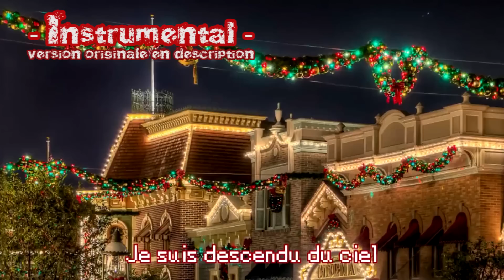♫♪ Jack Frost Vs Elsa - Epic Pixel Battle 06 [Instrumental]